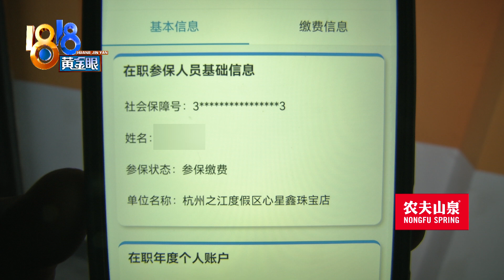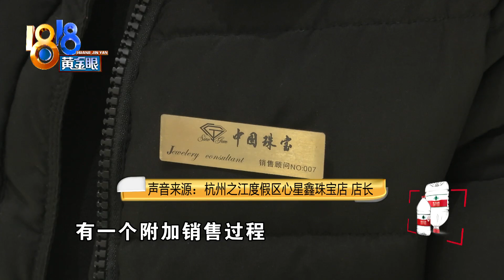【1818黄金眼】珠宝销售员上班打不了卡，店长针对排挤？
马女士反映，她在杭州转塘一家珠宝店上班，最近几个月一直受到店长排挤。店长告诉记者，“排挤”是不存在的，事情起因在于马女士和同事抢单。

新闻标签：